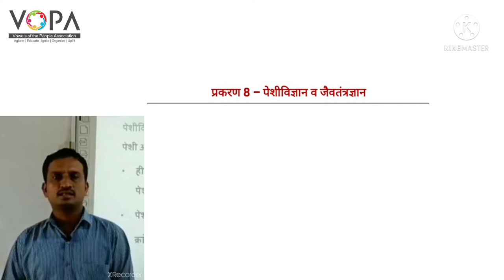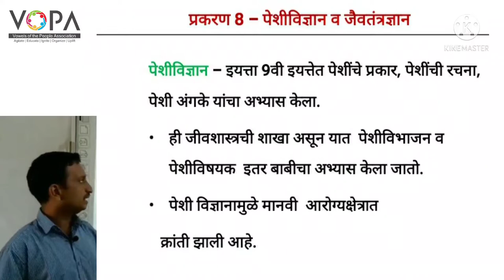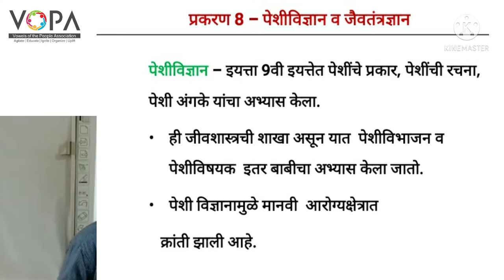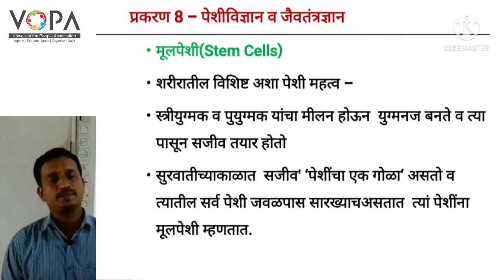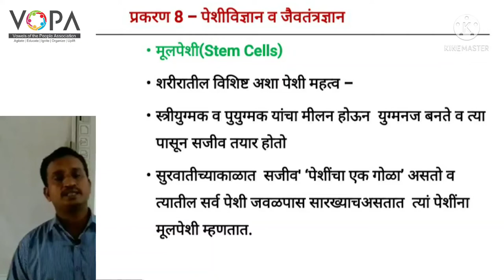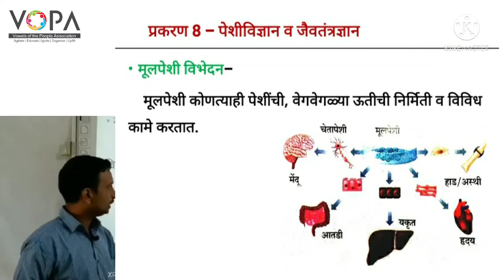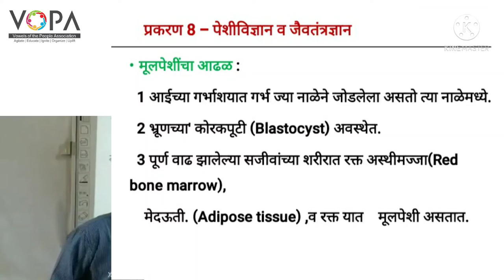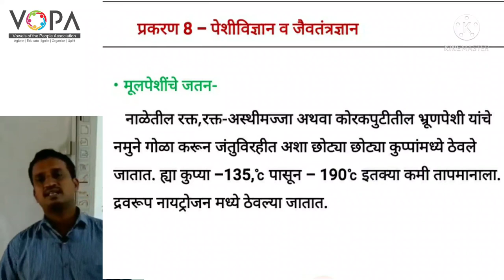१० वी | राष्ट्रीय प्रज्ञा शोध परीक्षा विज्ञान | 8.1 पेशी विज्ञान | V-School